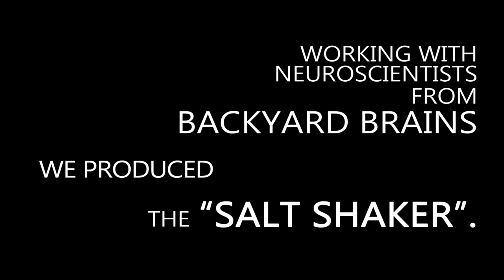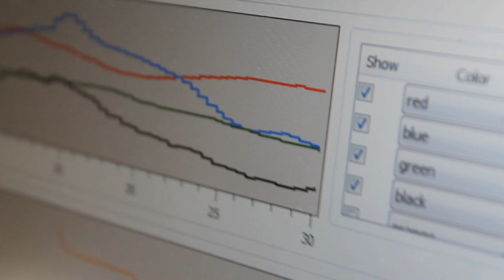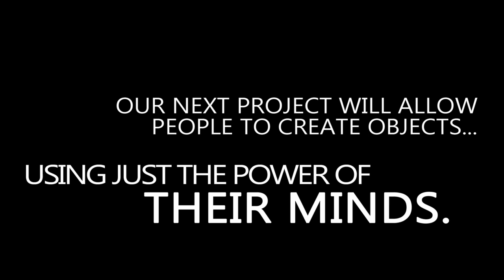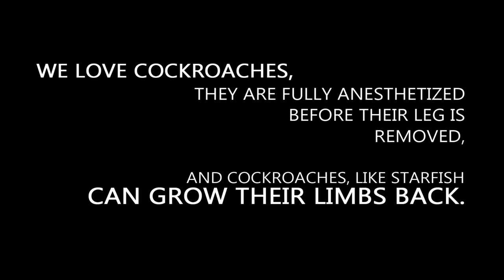Cockroach Leg Controlled By Human Brain Experiment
Thinkerthing's breathtaking experiment involving brainwaves and a cockroach leg.